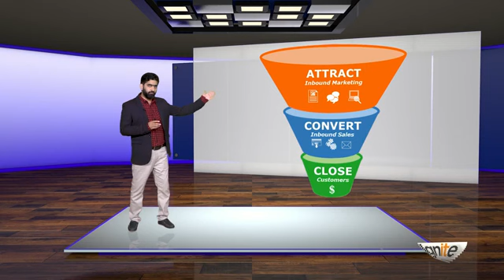029_Digiskills_SEO_SEO in the broader Digital Marketing Sphere Search role in Inbound Marketing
Welcome to the DigiSkills SEO course.
Whether you're a beginner looking to master SEO for Freelancing/Working Online or learning to Optimize your website, this course is for you.
In this comprehensive SEO course, you'll learn the ins and outs of Search Engine Optimization (SEO) from industry experts. We'll cover everything from understanding search engine algorithms to keyword research, on-page optimization, link building, and more. You'll also learn about the latest SEO trends and best practices, so you can stay ahead of the competition.
With practical examples and real-world case studies, you'll gain hands-on experience in optimizing websites for search engines like Google, Bing, and Yahoo. You'll also learn how to analyze website performance using powerful SEO tools and make data-driven decisions to improve your website's rankings and traffic.

Here's what you can expect from this SEO course:

1-In-depth coverage of SEO concepts: We'll start with the basics and gradually dive into more advanced topics, ensuring that you have a solid understanding of SEO fundamentals.

2-Practical demonstrations: You'll see how SEO strategies work in real-world scenarios through practical examples and case studies, giving you a clear understanding of how to implement SEO techniques on your own website.

3-Actionable tips and techniques: You'll learn proven SEO strategies that you can implement immediately to improve your website's visibility and rankings.

4-Latest SEO trends and best practices: SEO is constantly evolving, and we'll keep you updated with the latest trends, algorithm updates, and best practices, so you can stay ahead of the competition.

Community support: You'll be part of a vibrant community of learners where you can ask questions, share insights, and connect with fellow SEO enthusiasts, creating a collaborative learning environment.